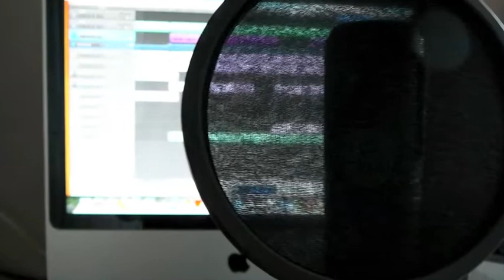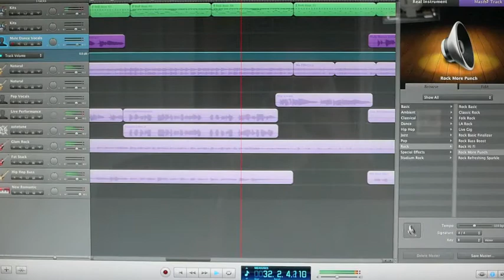Take Me Home Tonight - Eddie Money Cover - Zac Charlson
Another great 80's classic